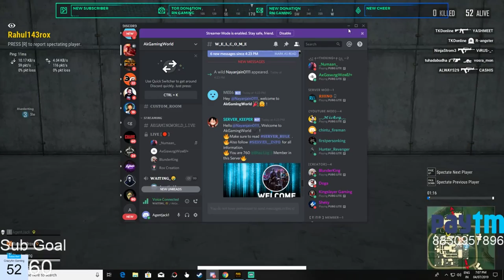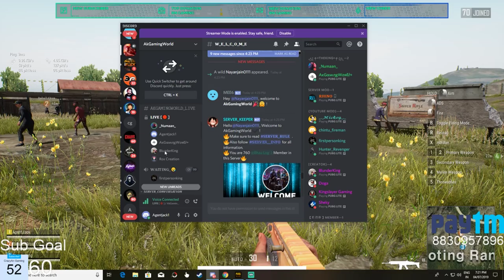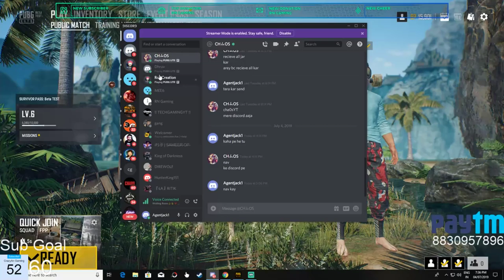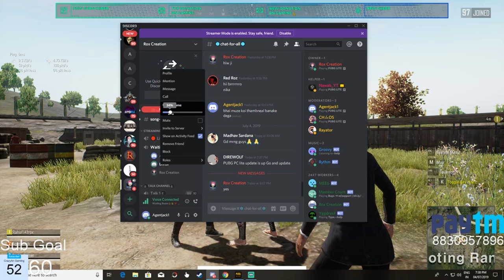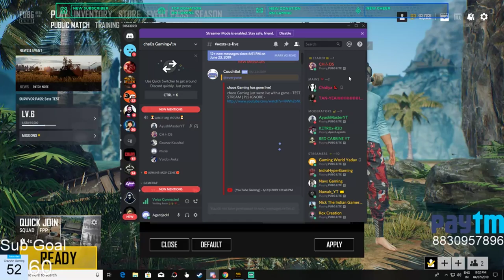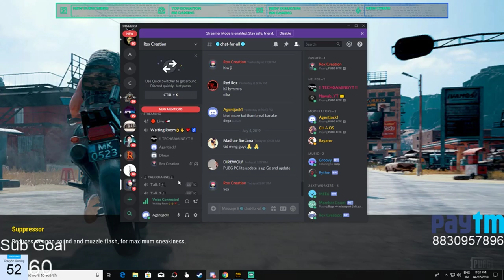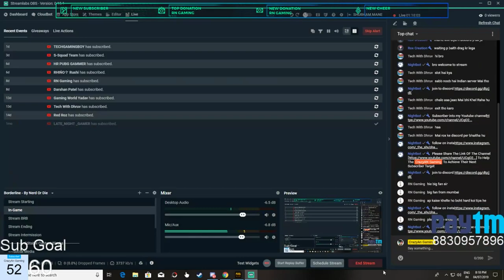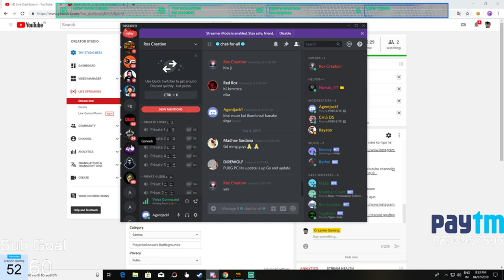🔴PUBG PC LITE LIVE🔴| Official Indian Server |10ping .machayenge🔥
Thank you for coming to my channel. These are my initial days on youtube so I just want your full support ❤️. All the subscription and like are fully appreciated and helps a lot.

TOP DONER

  1. RN GAMING: 10Rs. Thank's bro..

Every single donation is appreciated and helps me to keep running this channel.

►Respect Moderators.

GPU - RTX 2060 zotac
Processor: Ryzen 5 2600x
HDD: 1 TB
PSU: 750W Cooler Master
Monitor: BenQ XL2430T
Internet Speed: 10 Mbps Up & Down

Keyboard:Zebronics Transformer
Mouse: Zebronics Transformer
Mouse Pad: NO mouse Pad